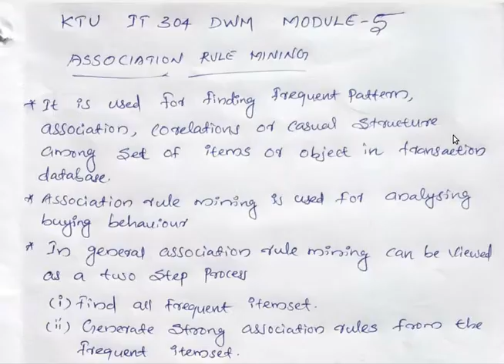Introduction to Association rule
KTU IT 304 DWM Introduction to Association rule discussion in malayalam